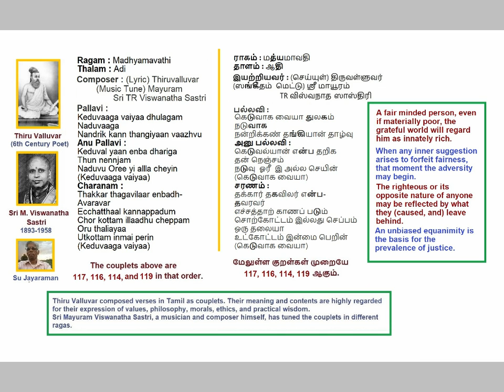Keduvaga Veiyadhu Ulagam MadhyaMavathi Adi Thiukkural Tune by Mayuram Viswanatha Sastri Voice: SuJ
Keduvaga Veiyadhu Ulagam
MadhyaMavathi
Adi
Thiruvalluvar Thiukkural
Music Tune by Mayuram Viswanatha Sastri